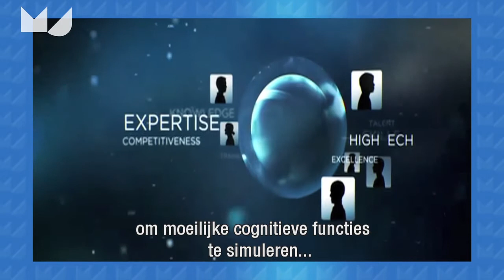Me Judice - Charles Noussair over de "robo sapiens"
Kleine robotten worden geïmplanteerd in onze hersenen, de volgende stap in de evolutie van Homo sapiens naar robo sapiens, stelt Charles Noussair, hoogleraar experimentele economie Tilburg University.
Kunstmatige intelligentie gaat een revolutie veroorzaken in de economie: de arbeidsmarkt gaat veranderen, hele sectoren worden overbodig maar de levensduur gaat omhoog.
Levensgeluk is nog nooit toegenomen door een nieuwe techniek en dat valt nu ook niet te verwachten schrijven Ad van de Gevel en Noussair in het boek "The Nexus between Artificial Intelligence and Economics".